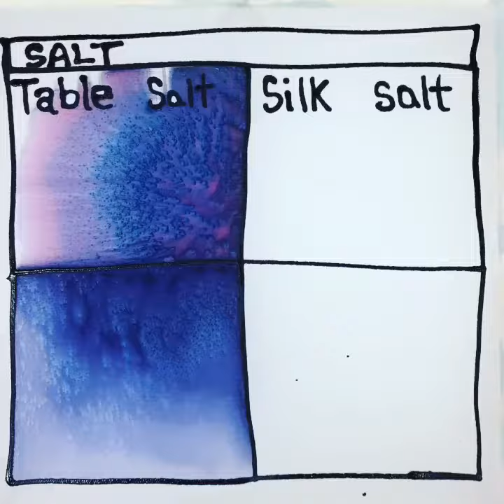Silk painting -Salt technique